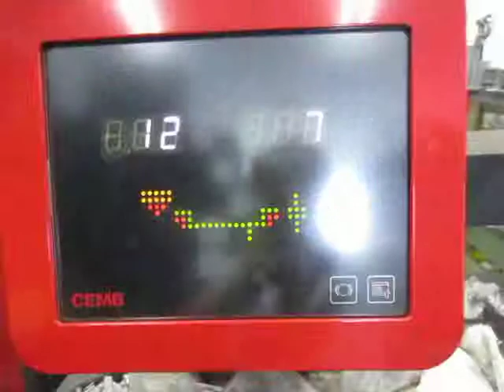ホイールバランス フランジプレート ハブ・センターリヤコーン 芯出し・中心出し 東京・多摩地区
に強い店。

に強い店。